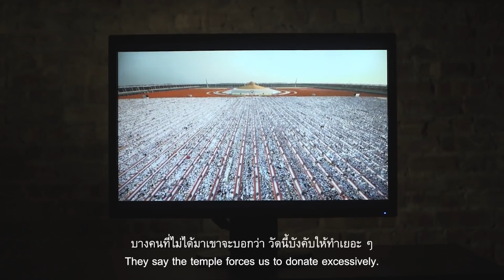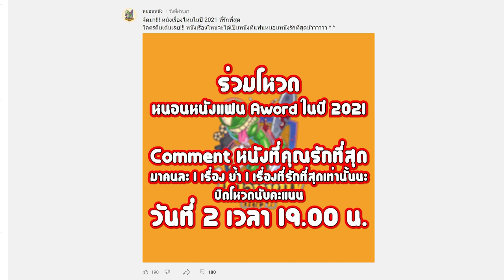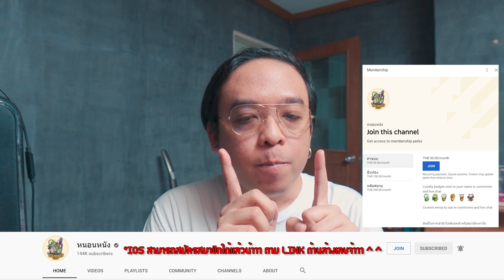หนังโคตรประทับใจในปี 2021 [ หนอนหนัง ]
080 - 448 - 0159